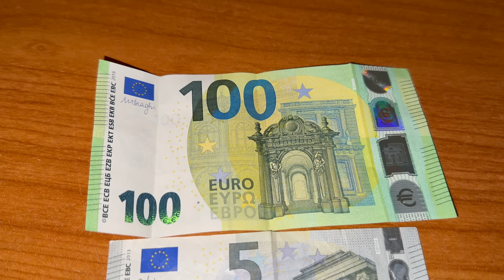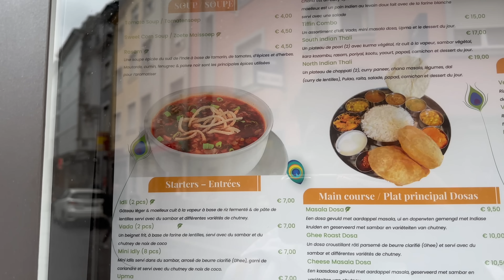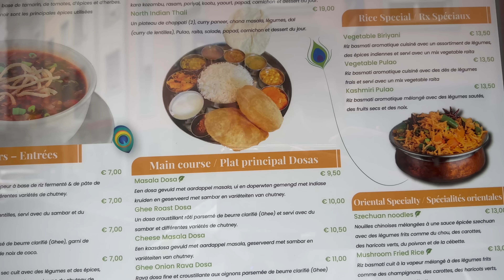The Richest Nation in the World: Luxembourg | Telugu Traveller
Camera used in this video